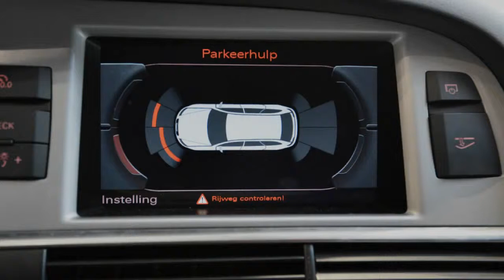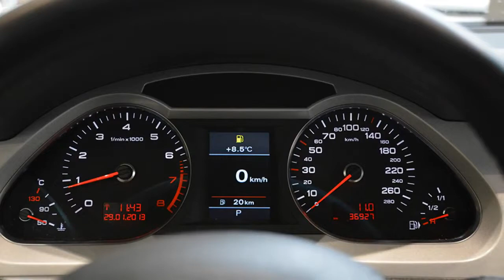Audi A6 2.0 Tfsi Automaat Advance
90-SBR-3 53.106 km
  Prijs:     € 32.950
  Merk:     Audi
  Model:     A6
  Type:     2.0 Tfsi Automaat Advance
  Carrosserievorm:     Stationwagon (5 drs)
  Bouwjaar:     2011
  Transmissie:     automaat
  Kleur:     Quartzgrijs metallic
  BTW/Marge:     btw
  Brandstof:     benzine
* Achterbank neerklapbaar
* Advance pakket
* Airco
* Alarm
* Aluminiuminleg
* Armsteun voor
* ASR (anti slip regeling)
* AUDI M.M.I.
* Audi music interface
* Audi Soundsysteem
* Bekleding leder
* Binnenspiegel automatisch dimmend
* Blanke dakreling
* Blanke sierlijsten
* Boordcomputer
* Buitenspiegels verwarmbaar
* Centrale deurvergrendeling
* Chrome sierlijsten
* ESP (elektronische stabiliteits programma)
* Full Map DVD Navigatie
* Groot kleuren navigatie origineel
* Hemel in stof zwart
* In hoogte verstelbare stoelen
* iPod/iPhone/iPad aansluiting
* Koplampsproeiers
* LED dagrijverlichting
* Lederen bekleding
* Lichtmetalen velgen 17"
* Metallic
* Metallic lak
* Mistlampen voor
* MMI Navigatie plus
* Multifunctioneel Sportstuur met paddels
* Navigatie plus
* Parkeersensoren achter
* Parkeersensoren voor
* Regensensor
* Schakelflippers
* SD Card Reader
* Sportonderstel
* Sportstoelen voor
* Sportstuur + peddels
* Stoelen verwarmbaar
* Stuurbekrachtiging
* Telefoonvoorbereiding
* Volautomatische airco
* Xenon koplampen
* Zelfdimmende binnenspiegel

Voor meer informatie over occasions kunt u contact opnemen met Niels Vader 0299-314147 Wij zijn officieel VW Audi dealer. Ofschoon wij deze website met de grootste zorg bijhouden behouden wij het recht op verkeerde uitvoeringen of verkeerde uitrustings niveaus.

Aanbieder
Heron Purmerend
Burg. D. Kooimanweg 14
1442BZ PURMEREND